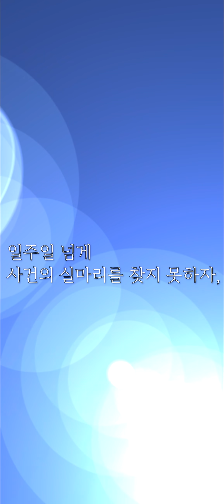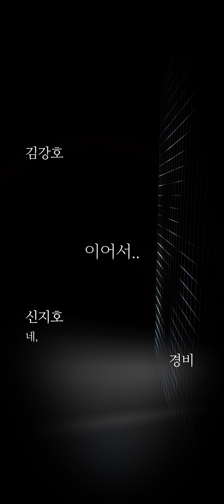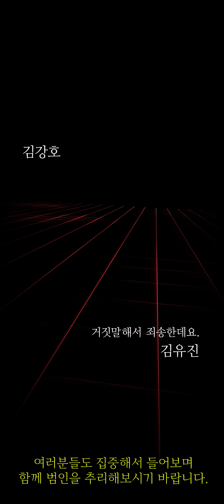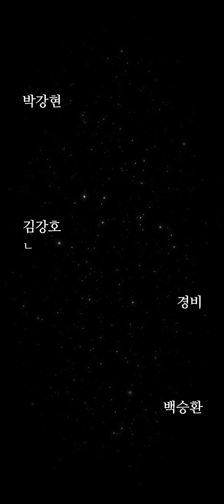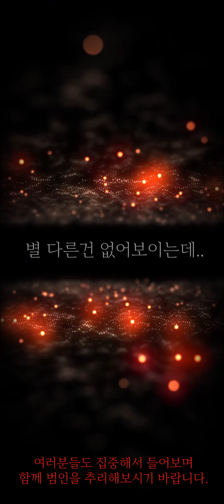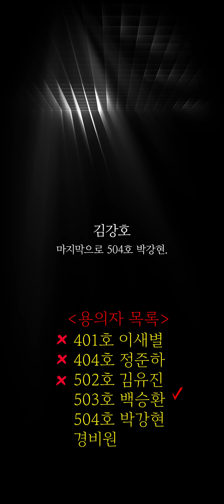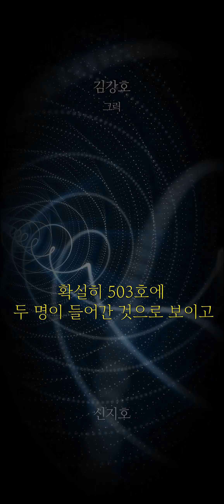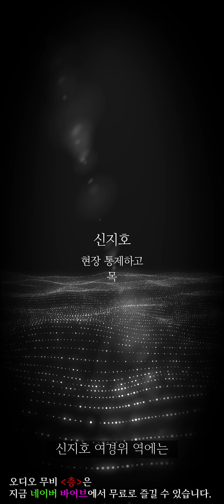눈 감고 볼 수 있는 시그널2가 나왔다고..?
국내 최초 오디오 무비, '층'입니다.
네이버 바이브에서 무료로 청취하실 수 있습니다.